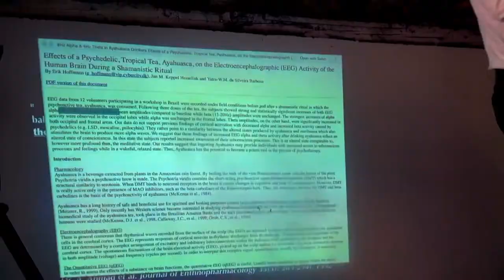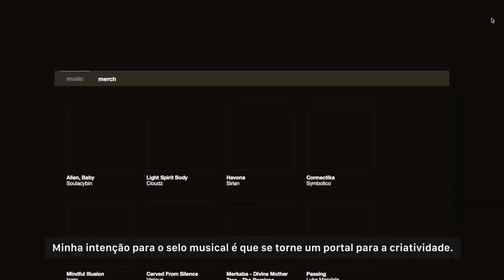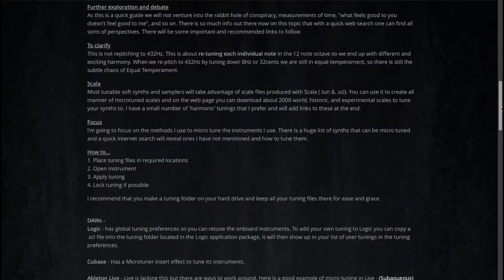432 Activists - 10 - Ananda Bosman e Merkaba Music na Cena Psytrance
Leia alguns trechos deste capítulo:

"- 8 Hz é a afinação central da própria vida. Mas também do universo. Não apenas da ressonância Shumann. O hidrogênio, que constitui 90% do universo, está afinado a 8 Hz. Se os 8 ciclos por segundo pararem em um ser vivo, ele morrerá em um curto período de tempo." - Ananda Bosman

"- Festivais de Psytrance acontecendo ao mesmo tempo em diferentes locais, afinados a 432 Hz. Os 72 ou 144 BPM são a onda portadora. Uma onda maior que possibilita que os 8 Hz sejam tecidos, com intenção, nas células. Acessar este código fonte em nosso som, em nossa música e em nossas práticas... É a renascença." - Ananda Bosman

"- O Psytrance, neste sentido, é um massivo reaparecimento da cura das espécies que estão sobrecargadas pela informação tecnológica. Nós somos os pioneiros xamânicos para os desacordados desta modernidade. Este é o futuro, é inevitável. Este é um Trance melhor. Uma dança melhor. Uma festa melhor." - Ananda Bosman

"- Minha intenção para o selo musical é que se torne um portal para a criatividade. A música tem que me impactar nesta região solar (Chakra) imediatamente. Eu normalmente consigo sentir se ela é boa ou não em cinco segundos. E este "Sim" ou "Não" imediato vem da inteligência do corpo e não ouvindo com a minha cabeça." - Kalya Scintilla

"- Eu recomendo muito este livro para todos os alquimistas sonoros que estejam interessado em conhecer profundamente as frequências, as escalas e todos os tipos de mágia com a música." - Kalya Scintilla

"O site Merkaba Music compartilhou a informação e o arquivo da escala "Maria Renold" para sintetizadores e instrumentos virtuais."